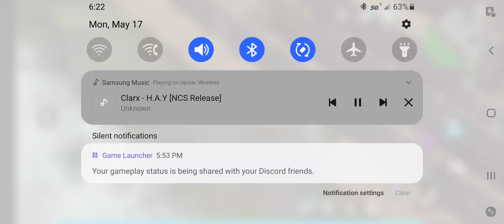Epic Raid Bug Frostborn on Certain Servers Near You